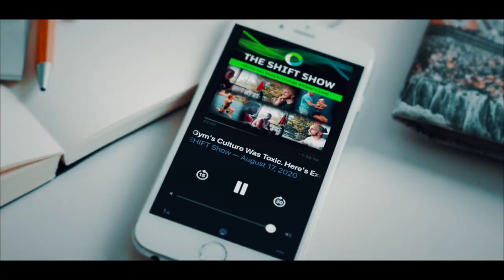Gymnastics Energy Systems with Chris Hinshaw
Today on the podcast, we are bringing back one of our most popular episodes with Chris Hinshaw one of the most world-renowned endurance coaches in the world.

Founder of aerobiccapacity.com, Chris is an ex Ironman Competitor and expert in energy systems and aerobic capacity work.

I met him through Power Monkey Camp and in the last six years, I have learned so much from this gentleman that I cannot say his praises enough.

He has extensive knowledge and practical experience in developing aerobic capacity in athletes of all experience levels using his comprehensive, cutting-edge approach to training.

Plus coaching 32 Crossfit Games Champions.

I wanted to reshare this podcast as it's close to summer now and a lot of people are trying to plan what to do for S&C, cardio circuits, and workouts to build gymnasts' energy systems in their Offseason training.

He has great ideas about what gymnasts should be doing for cardio and energy systems training.

We discuss:

02:51 Chris Hinshaw’s athletic background and coaching status.

05:20 Understanding your athletes to get faster adaptations.

07:41 How to create a more well-rounded athlete.

11:25 The importance of active recovery and how it can be better utilized in gymnastics.

17:43 How to recover in a shorter time domain when training at high intensity to increase performance.

24:30 Why you should use skill and routine stimulus cardio workouts to recruit fast-twitch explosive strength, speed, strength power motor units.

27:19 Lactate clearance workouts.

30:37 Surfing example, the effects of localized fatigue.

36.30 Fatigue, not fear.

43:25 The routine between routines. How to use that time to maximize the performance of your next routine.

47:58  Why recovery might be your biggest weakness.

51.14 How to train recovery with workouts.

We are also 10 days away from the 2022 shift symposium, which is mind-boggling.

This is the final week that you can sign up for tickets, so do not miss out! Head over to:

Registrations close June 5th